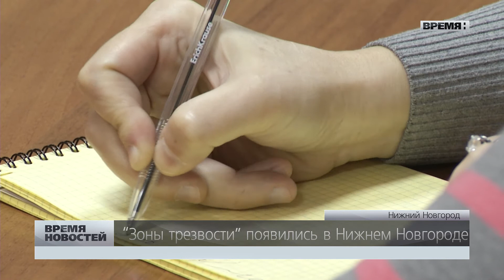"Зоны трезвости" появились в Нижнем Новгороде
Пиво и водка возле рынка, вокзала или школы теперь объявлены вне закона в Канавинском районе Нижнего Новгорода. На территории, примыкающей к этим объектам, запрещена продажа алкогольной продукции. Зоны трезвости в районе установлены с ноября 2013 года.